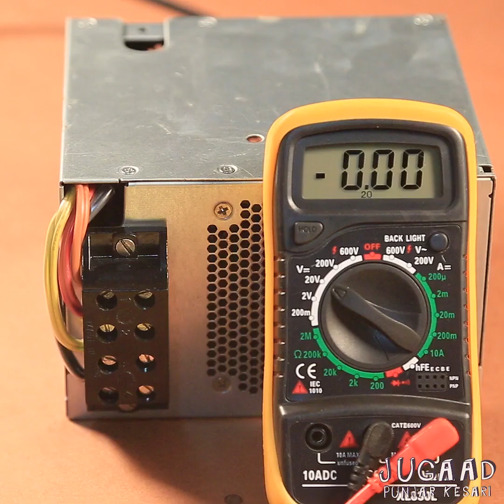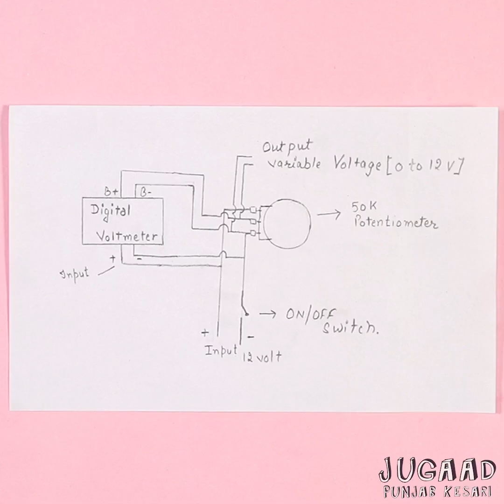2 Ways to Make Power Supply